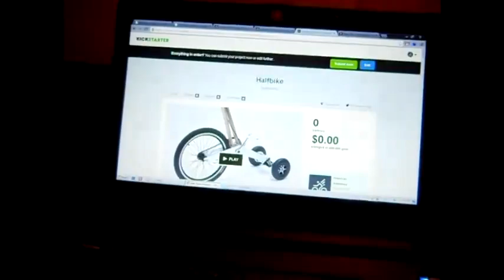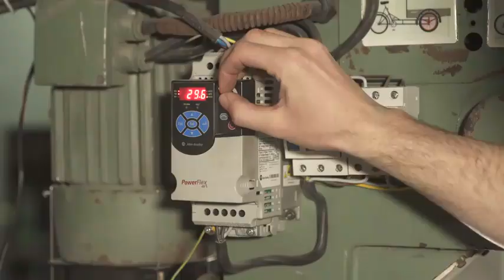Ecco l'Halfbike, un po' bici un po' monopattino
La bicicletta è stata "reinventata". L'Halfbike è una bici dall'aspetto unico. Il suo design è stato ispirato dal veicolo a ruote Penny-Farthing del 1870. La posizione di guida in posizione verticale mira ad allenare il corpo e utilizza i principi dello sci per un migliore controllo sulla bici. Ha una ruota da 45 centimetri nella parte anteriore e due ruote da 20 nella parte posteriore. Halfbike utilizza quattro marce e freni a tamburo. Il telaio è realizzato in alluminio ed è pieghevole.